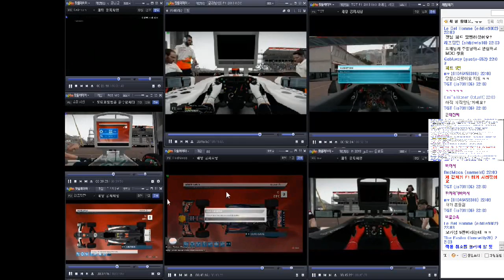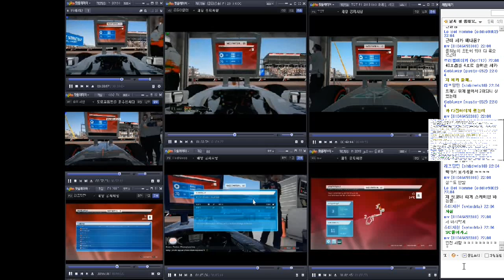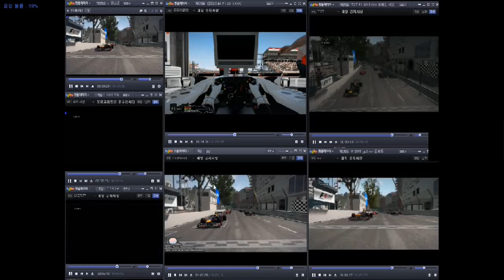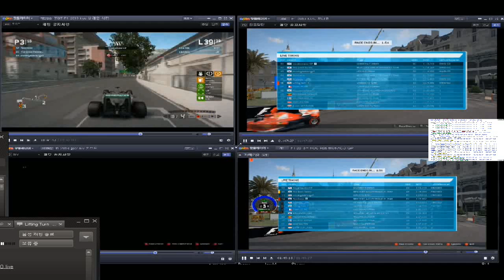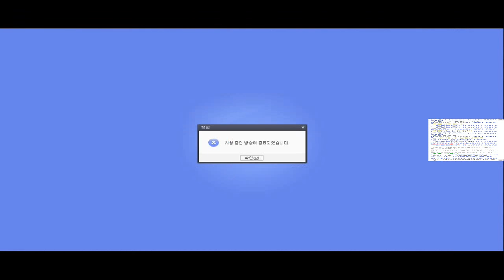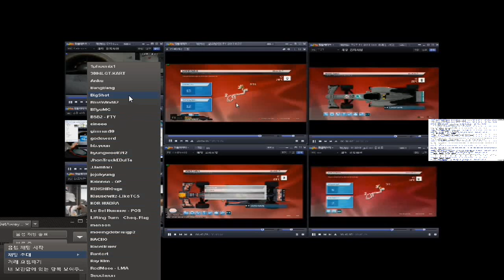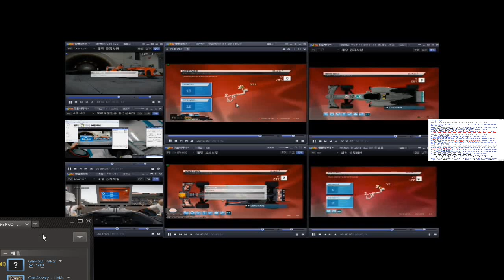GaRoD KOC F1 2013 MONACO GP 20131201 220306 뒷풀이